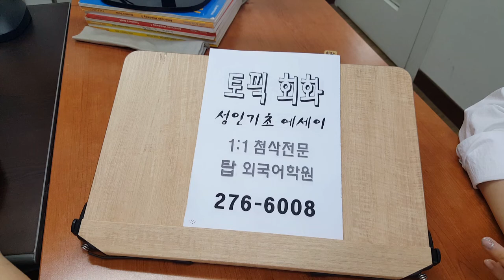전주 성인영어회화 1:1 프리토킹 개별첨삭 200714